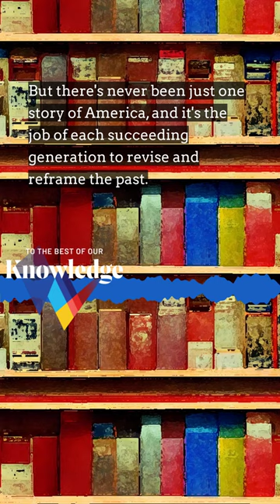How Should We Tell Our History?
America is in the midst of a new debate over history. It’s fueled in part by an emerging generation of public historians who are re-shaping our national narratives. How should we tell our history?